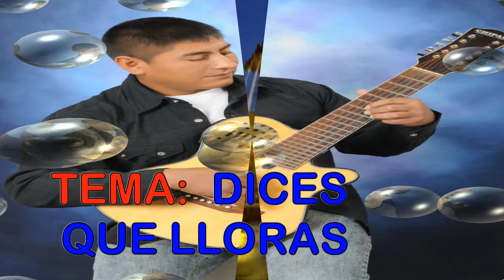LUIS LA NUEVA INSPIRACION DEL REQUINTO -DICES QUE LLORAS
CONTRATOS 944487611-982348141